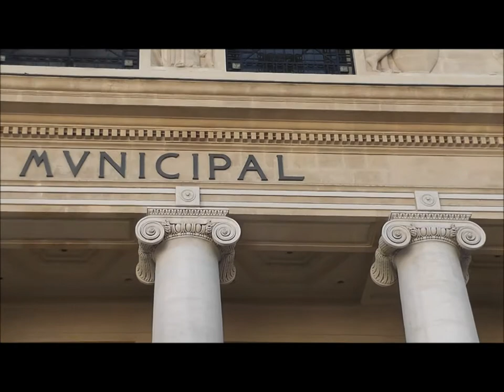Municipal Opera Building, Marseille , France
L'Opéra de Marseille, known today as the Opéra Municipal, is an opera company located in Marseille, France. In 1685, the city was the second in France after Bordeaux to have an opera house which was erected on a tennis court.
The present day opera house, the Opéra Municipal de Marseille, dates from its opening on 4 December 1924. It seats 1,800. It features a classic urn-shaped auditorium, three rings of boxes, two balconies and a gallery. A large sculpted frieze by sculptor Antoine Bourdelle frames the stage.

Designed by the three architects Ebrard, Castel, and Raymond, the theatre preserved the stone colonnade and, located the surviving original box office in the centre of the entrance hall, up from which led two staircases to the elegant main foyer. Beauvert describes it as "an Art Deco temple", the "soul mate" of the Théâtre des Champs-Elysées in Paris.

Many well-known contemporary singers made their French debuts in this opera house. Among them are Alfredo Kraus, Plácido Domingo, and Renata Scotto. The house has a reputation for its very critical audience, especially those members seated in the top gallery, "the gods". Past music directors of the company have included János Fürst.

After World War II the Marseille opera house staged Sigurd by Ernest Reyer in 1963 and 1995